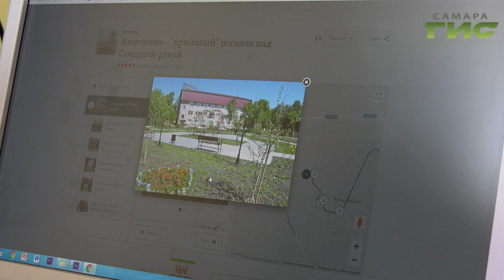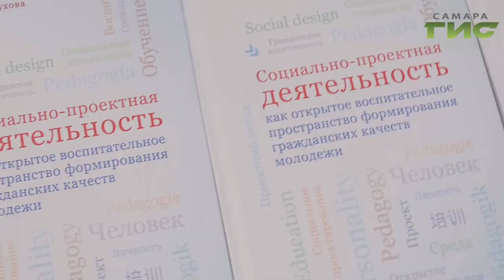Школьница из Самарской области одержала победу на конкурсе "Моя страна — моя Россия"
Школьница Елена Петрова из Самарской области  одержала победу на Всероссийском конкурсе "Моя страна - моя Россия". В нем приняли участие 90 тысяч человек из всех регионов страны. Елена представила уникальный проект. Мультиязычный аудио-гид "Алексеевка самарской области - крылатый поселок над самарской рекой". Подробнее Елена Малютина.